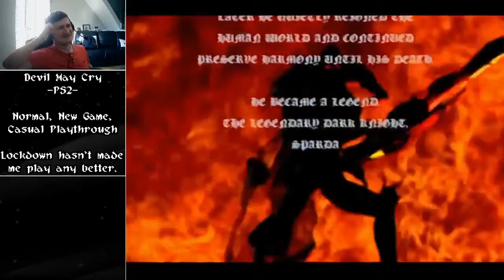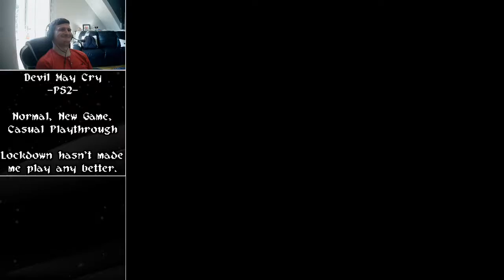Phantom Still Wipes the Floor With Me | Jack Sucks at Devil May Cry [Part 1]